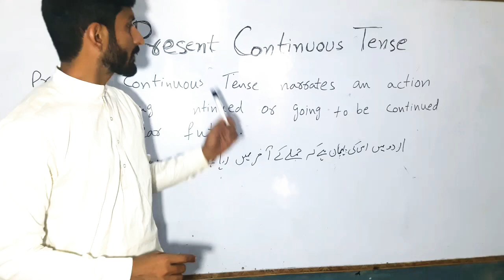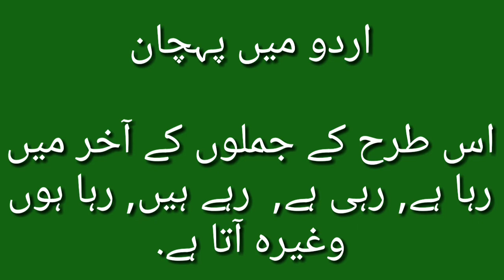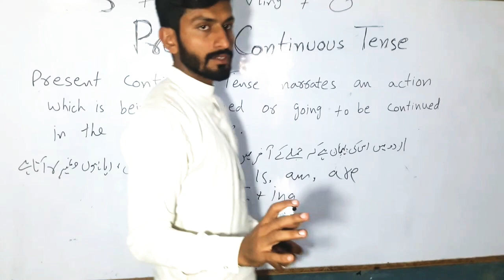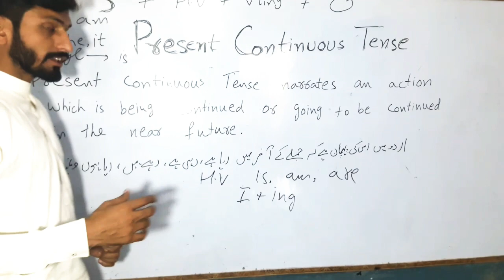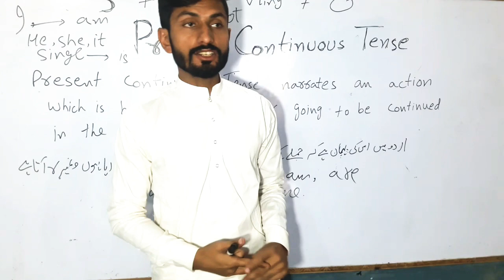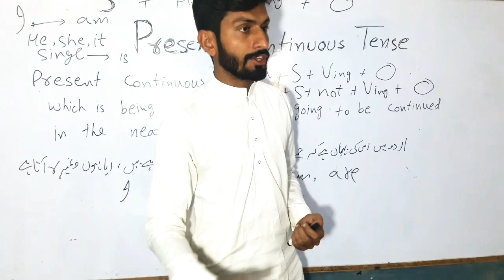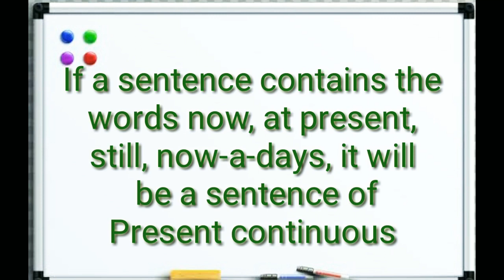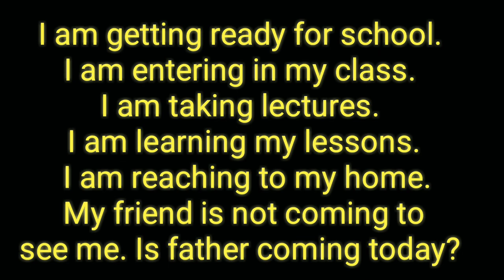Present Continuous Tense | Present Continuous Tense in Urdu| Spoken English